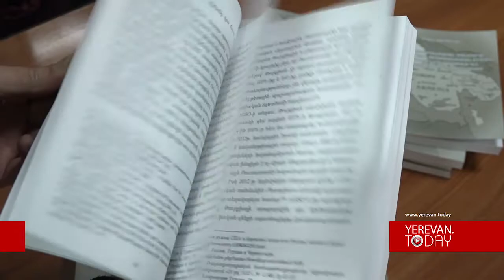Թուրքիայի քաղաքականության բացերը պետք է օգագործել մեր օգտին. պատմաբան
Դեկտեմբերի 22-ին տեղի ունեցավ պատմաբան Արեմն Մարուքյանի «Հայոց Ցեղասպանության հիմնահարցը համաշխարհային քաղաքականության ազդեցիկ դերակատարների` Թուրքիայի հետ հարաբերությունների համատեքստում» գրքի շնորհանդեսը: Հեղինակը ուսումնասիրել է Թուրքիայի հարաբերությունները հզոր տերությունների հետ, նշել բացերն ու առաջարկներ արել դրանք ճիշտ ուղղությամբ կիրառելու: